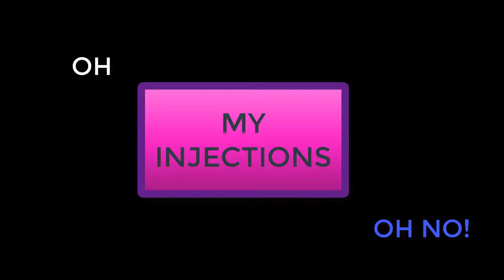Queen of Snakes- My Injections Popped! ft. Cunta Lie Fondant (Music Video)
The music video of My Injections Popped! ft. Cunta Lie Fondant taken from Spiritual: The Visual Album.